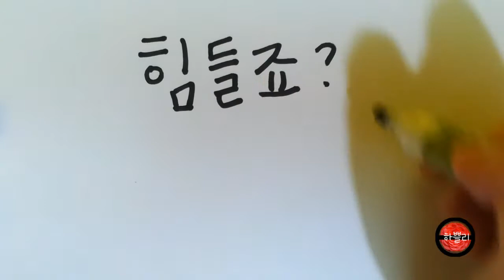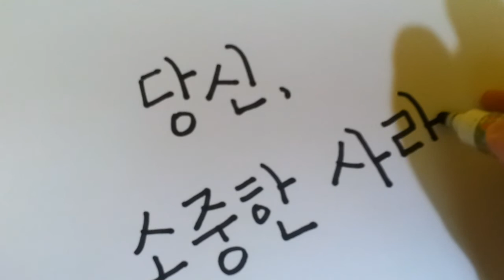[asmr] origami-kitty and cathy 3(cathy's face)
origami-kitty and cathy 3(cathy's face)